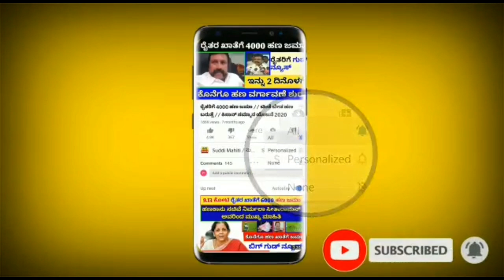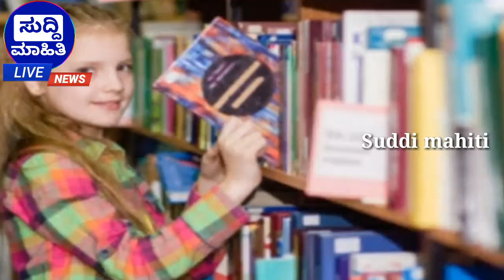ವಿದ್ಯಾರ್ಥಿ ವೇತನಕ್ಕಾಗಿ ಮರು ಅರ್ಜಿ ತಕ್ಷಣ ವಿಡಿಯೋ ನೋಡ - 2 ಮುಖ್ಯ ಮಾಹಿತಿ...!